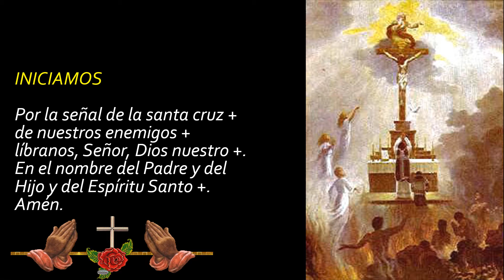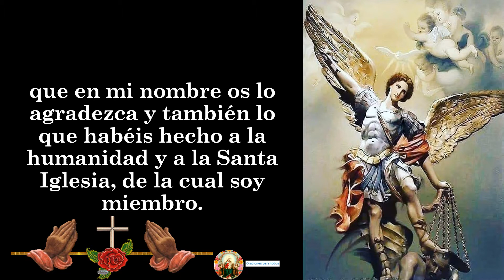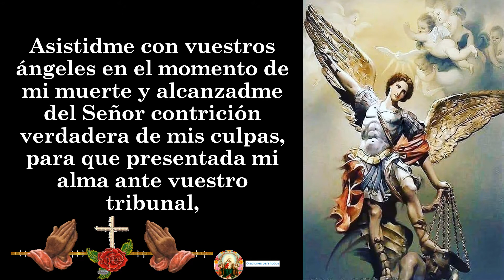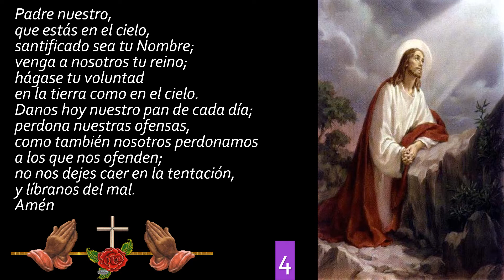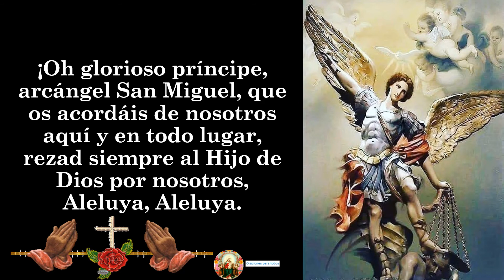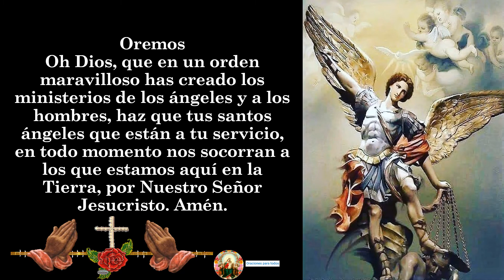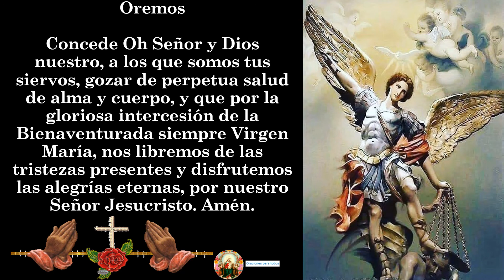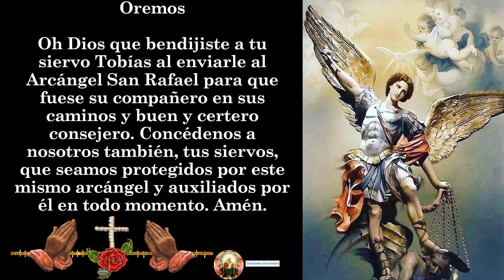9. NOVENA A SAN MIGUEL ARCÁNGEL NOVENO DIA (9)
🙏🙏🙏🙏 A CONTINUACIÓN, TE DEJO EL LINK DE LOS VÍDEOS DE LA NOVENA A SAN MIGUEL ARCÁNGEL: